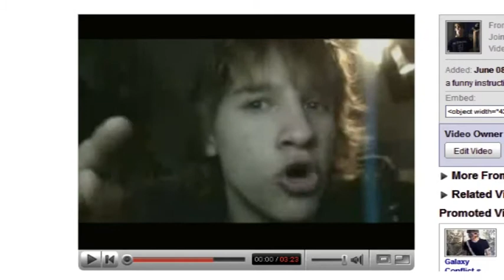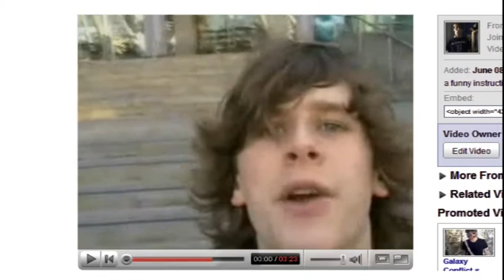vloggers for rudetube